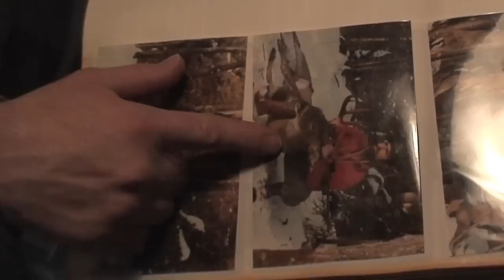Adirondack Deer Camp Promo